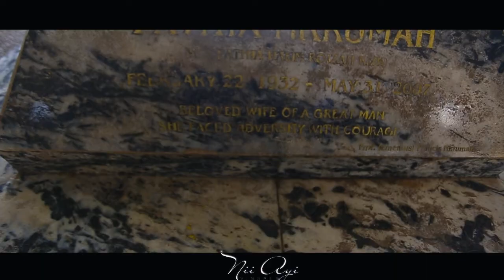Cinematic View of Kwame Nkrumah Memorial Park | Accra, Ghana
I did my version of Cinematic view of  the Kwame Nkrumah Park in Accra, Ghana
shot by me: Nii Ayi Visuals